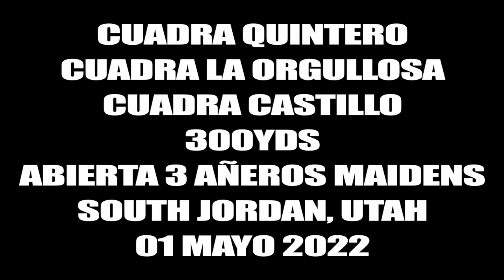EL ENAMORADO VS EL CHUPADITO VS LA LUMBRE 300YDS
EL ENAMORADO CUADRA QUINTERO VS EL CHUPADITO CUADRA LA ORGULLOSA  VS LA LUMBRE  CUADRA CASTILLO 300YDS EN SOUTH JORDAN, UTAH RANA PROMOTIONS